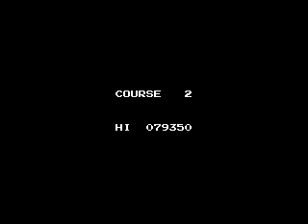Road Fighter Famicom Gameplay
Gameplay retro del juego Road Fighter para la consola Famicom.